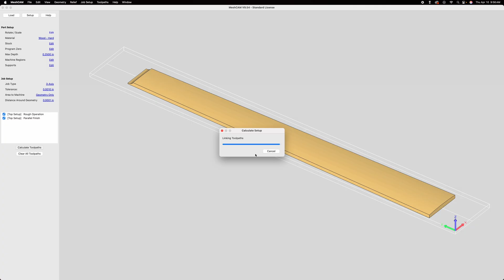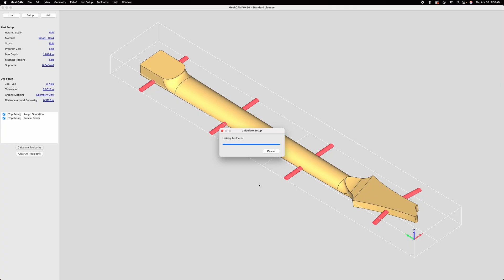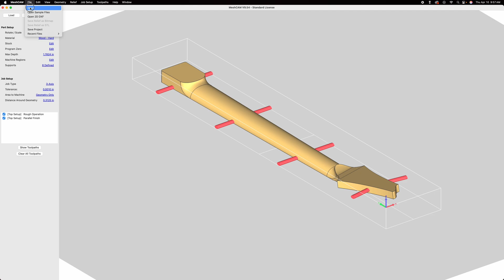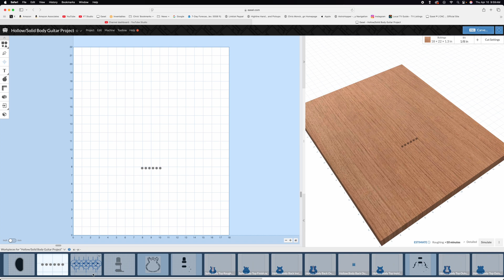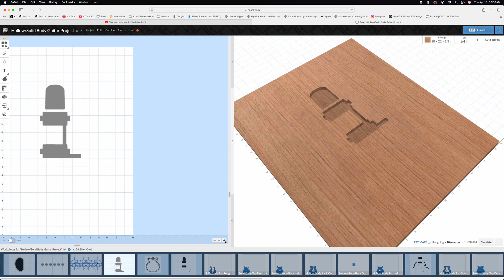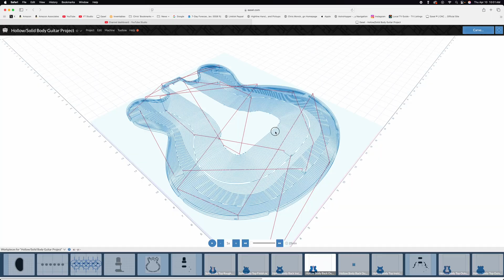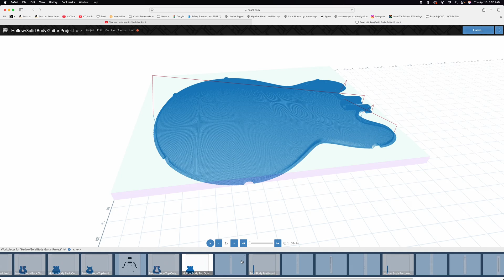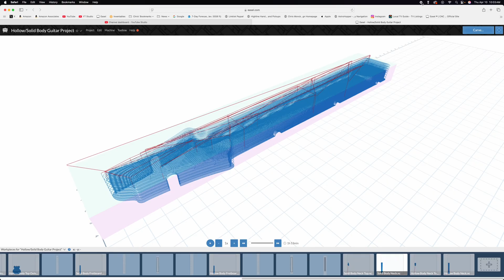Preparing The CAM G-Code Files For Making Guitars With A CNC Machine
In this video, I invite you to check out the CAM files I have created for making guitars on a CNC machine.